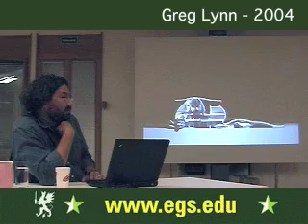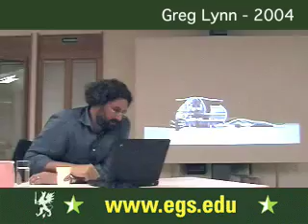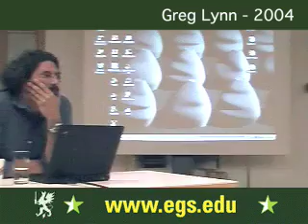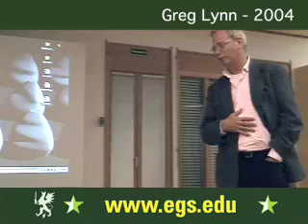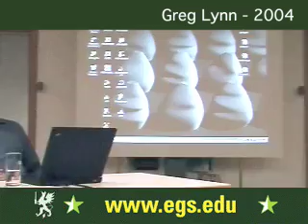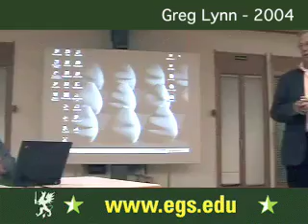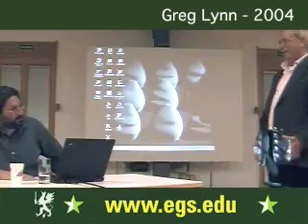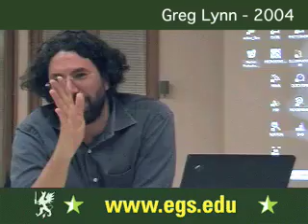Greg Lynn. The Future of Architecture and Philosophy. 2004 7/11